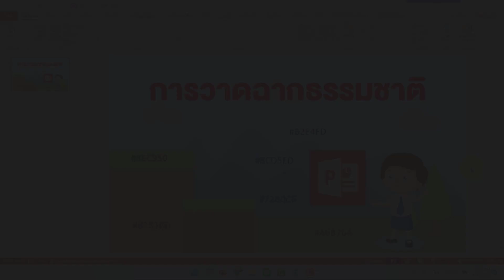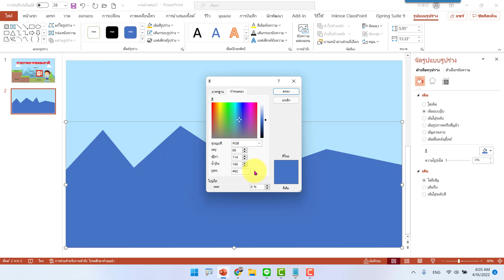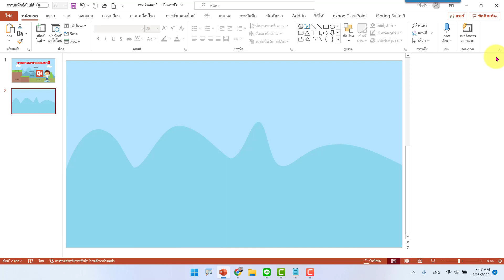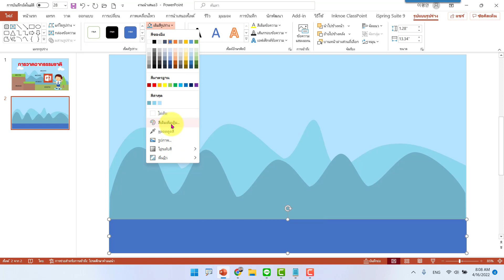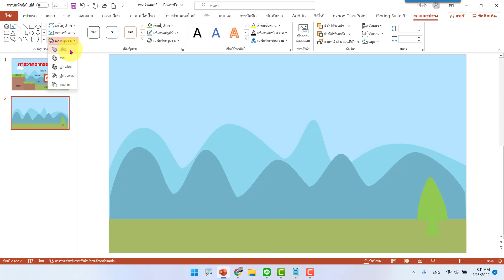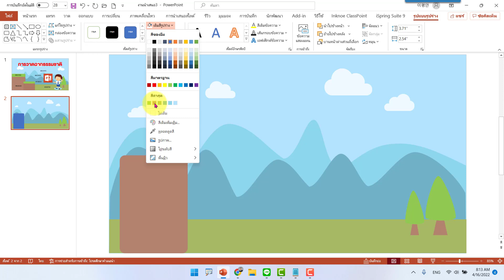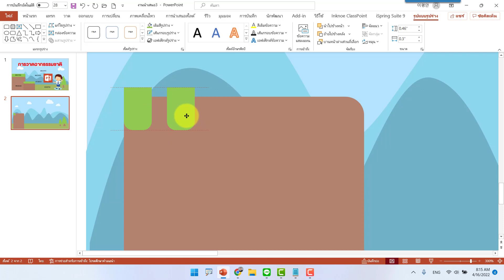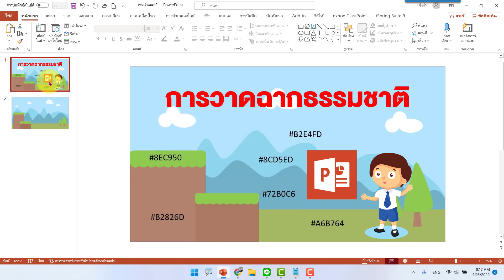วาดฉากธรรมชาติสวยๆ ง่ายๆ ไว้ใช้เองด้วย PowerPoint